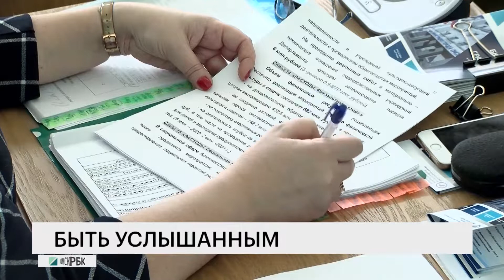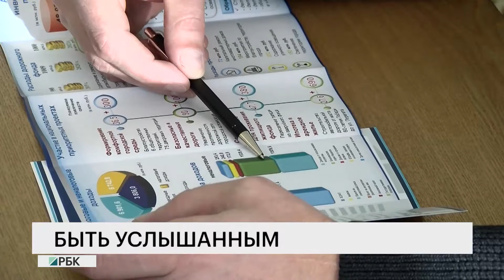Быть услышанным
Летающие крысы, члены верховного совета Советского Союза и миллиард от садоводов. В Омском городском совете прошли традиционные публичные слушания по проекту бюджета на 2019 год и плановый период до 2021 года. Креативные способы наполнения казны узнал Василий Епанчинцев.